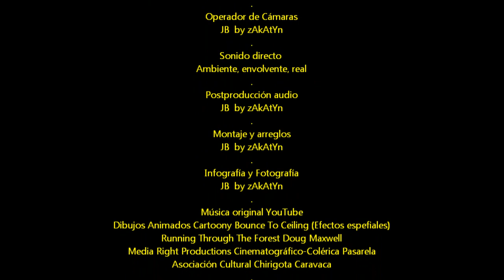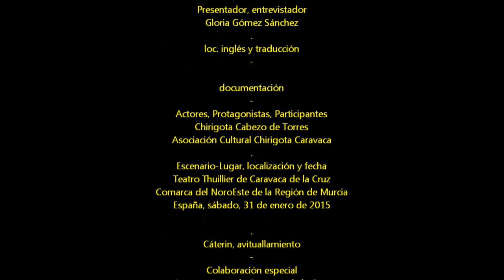2015_01 zAkAtYn | 31 Carnaval "Taroteando" Chirigota Caravaca Teatro Thuillier Región Murcia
by zAkAtYn | 31 Carnaval 2015 "Taroteando" Chirigota Caravaca, Teatro Thuillier, de Caravaca de la Cruz, Región de Murcia España, sábado 31 de Enero de 2015